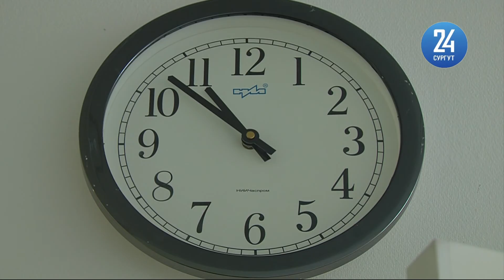Рабочая поездка главы в Высокий Мыс